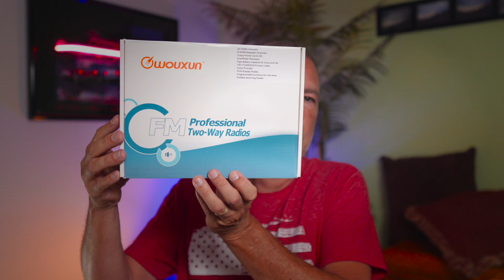Wouxun KG-905G Review Of The New GMRS Walkie-Talkie Radio For 2021 From Wouxun and BuyTwoWayRadios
Information and full review of the Wouxun KG-905G 5W GMRS handheld walkie-talkie.
BOTH radios are extremely popular and in-demand right now! If the radio is sold-out, keep checking! They get new shipments every week or so, but have been selling out as soon as they arrive - you have to be fast!